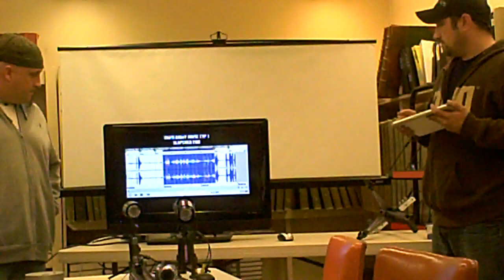St. Lawrence Association of Paranormal Science Lecture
a recent lecture by the St. Lawrence Association of Paranormal Science at the massena public library. this group is featured in the new haunted massena new york book by john d. michaud III.